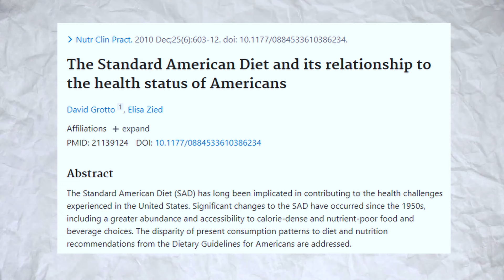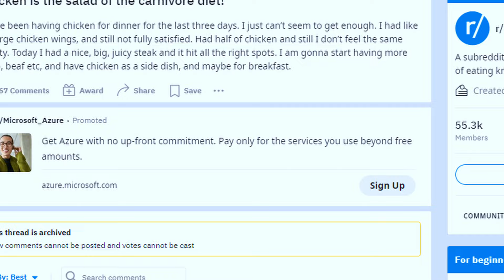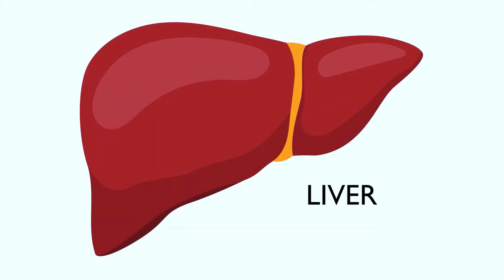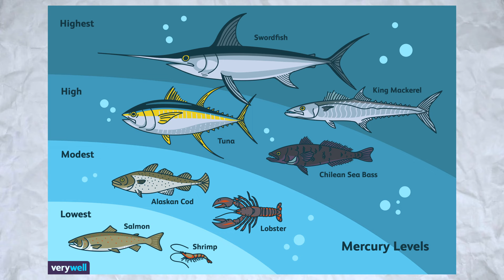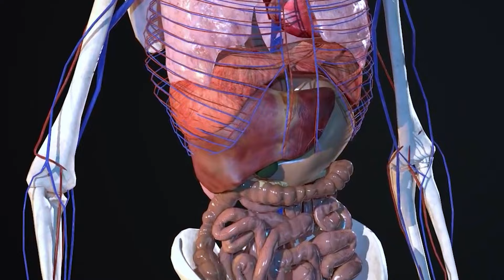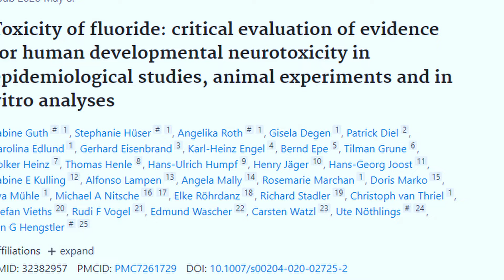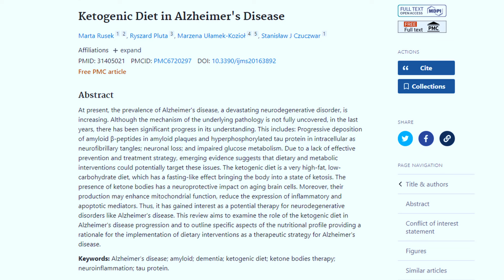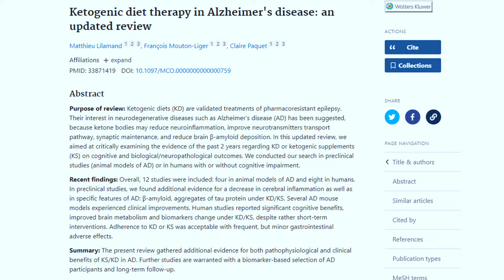Why The Carnivore Diet Will Make You A Genius...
📒 Show Notes 📒

💊 NOOTROPICS 💊

⏰ Timestamps ⏰
0:00 - What is the Carnivore Diet?
1:25 - How To Eat "Carnivore"
2:10 - Benefits Of Organ Meats
3:46 - Negative Effects Of Seed Oils
5:01 - Negative Effects of Anti-Nutrients
7:24 - Carbohydrates and Carnivore?
8:45 - Dangers of Diet Dogmatism